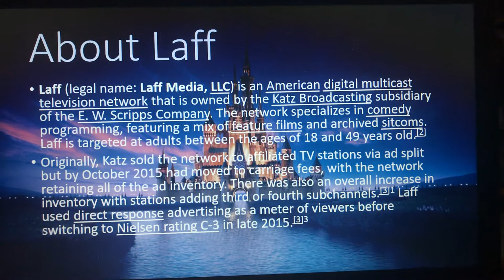Logo History #74 - Laff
Hello, everyone! Welcome to Episode 74 of Logo History! For this episode, we are taking a look at Laff! Enjoy, guys!